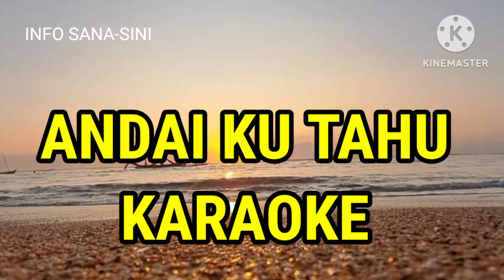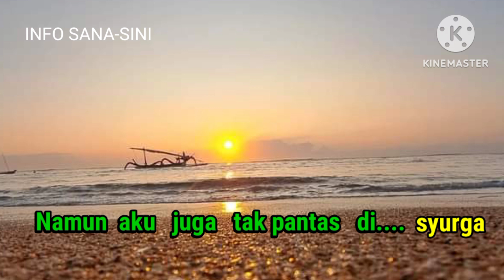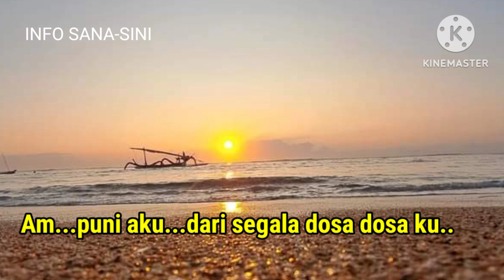ANDAI KU TAHU - KARAOKE - Ungu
ANDAI KU TAHU - KARAOKE